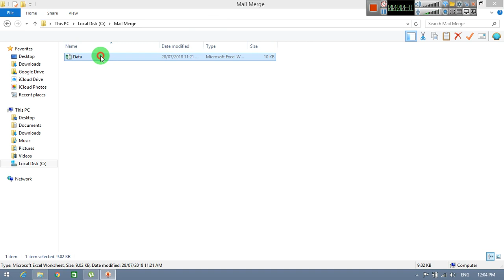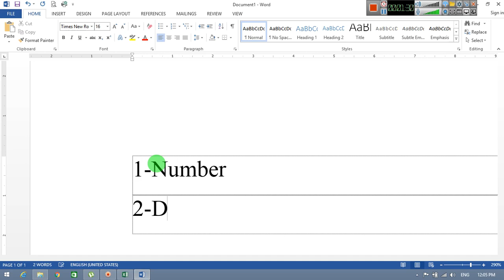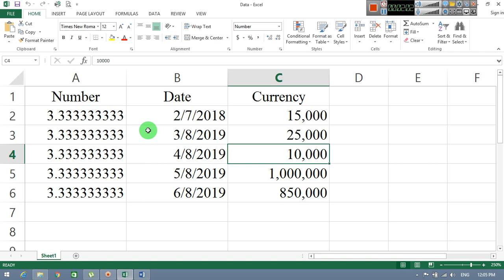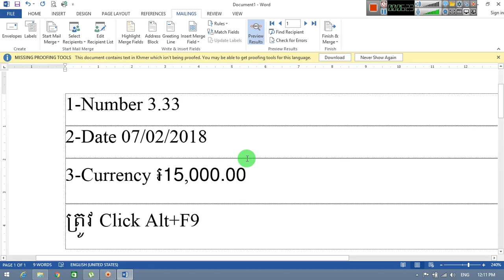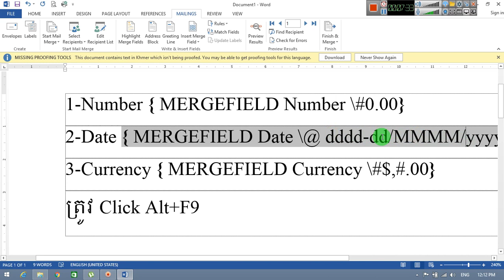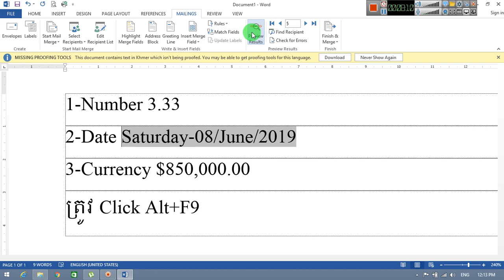Format Number Date Currency in Ms Word With Mail Merge from Excel